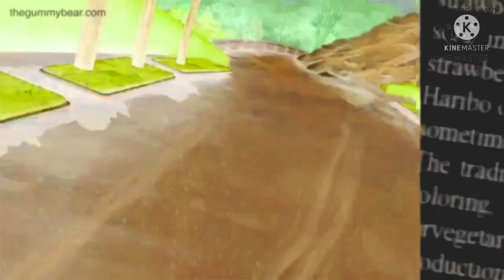Gummy Bear Song Brunesian In G Major 1